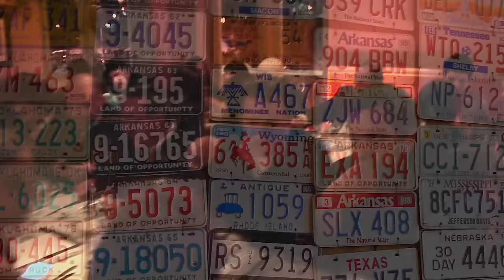Keith Sykes Come As You Are Beach Bar Official Video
Keith Sykes Come As You Are Beach Bar